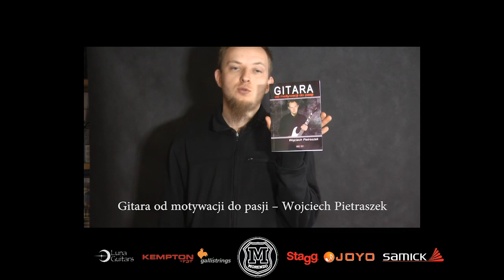Sprzęt na koncerty małe i duże, jak to ugryźć?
Lekcja zasugerowana przez jednego z Youtubowiczów. Chodzi o sprzet jaki brac na koncerty, jaka moc, co potrzebne jak z wokalem itd. Mam nadzieje ze wszystko w tym obajsniłem, chociaż dla graących to żadna tajemnica :)